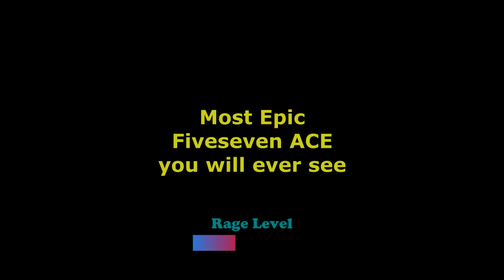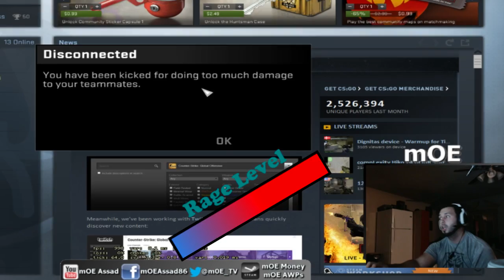mOE Rage Symphony vs The Wolf Pack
mOE vs The Wolf Pack rage symphony.. Enjoy it..